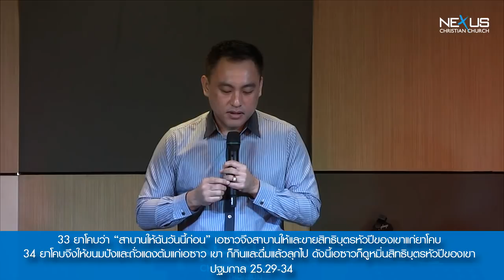คำเทศนา คุมปากให้อยู่หมัด (ยากอบ 3:1-12)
คำเทศนา วันที่ 6 ตุลาคม 2013 โดย อ. ศรัณย์  ลีฬหเกรียงไกร

หัวข้อ: คุมปากให้อยู่หมัด
ข้อพระคัมภีร์: ยากอบ  3:1-12

1. พระเจ้าสนพระทัยในสิ่งที่เราพูด

2. เราต้องตระหนักถึงพลังแห่งคำพูด

3. จงเลือกพูดแต่สิ่งที่ดีเท่านั้น